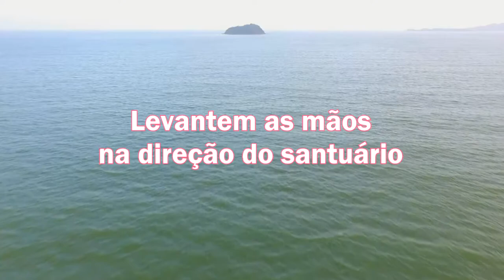LEITURA DIÁRIA - Salmos 134